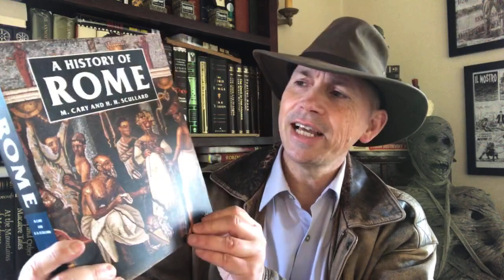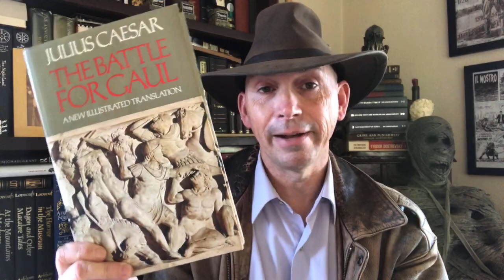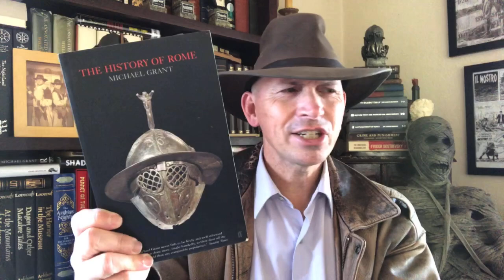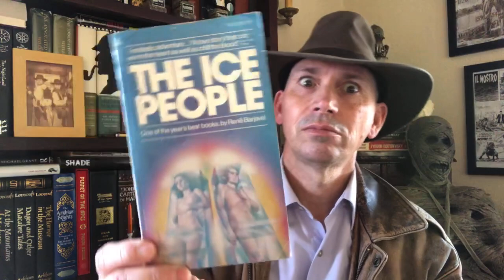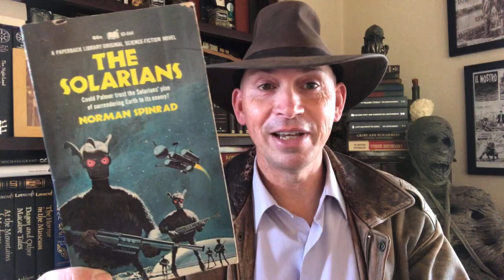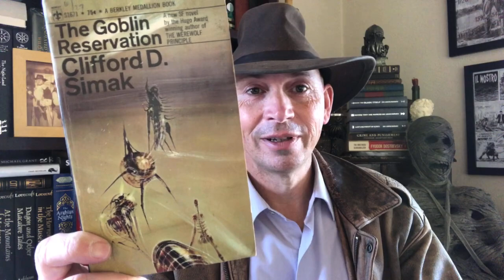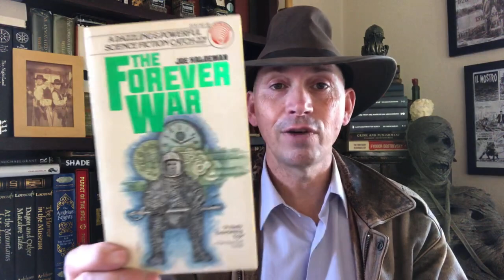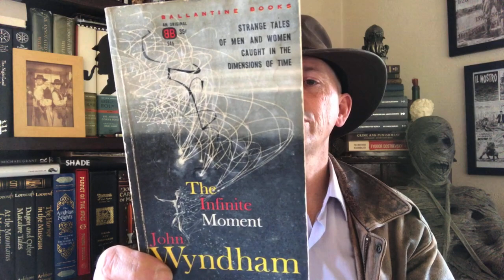Books That Time Forgot 13: A Tour of All My Books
Books That Time Forgot
Episode 13

The tour of all my books continues.